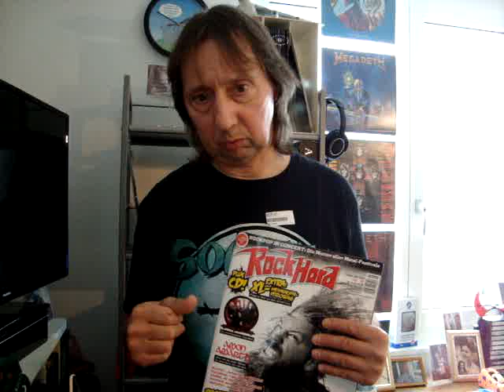Rock Hard Jan 2019 Review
Pure Heavy Börse, Basel, Markthalle 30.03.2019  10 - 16 Uhr !!